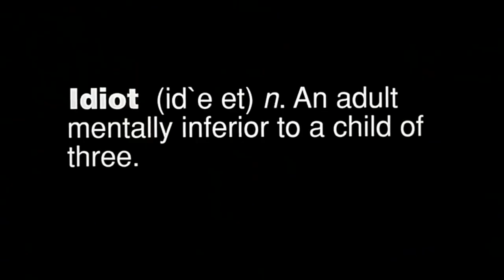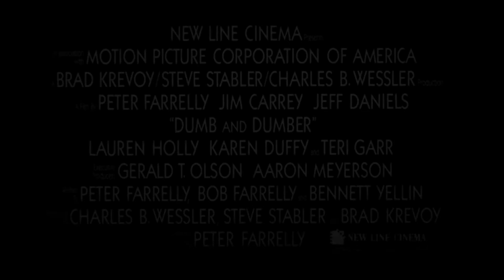Dumm und Dümmer | Trailer HD Deutsch | 1994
Harry und Lloyd sind Freunde, nicht besonders intelligent und wollen zusammen mit ihrem hart erarbeiteten Geld irgendwann einmal einen Wurmladen namens „Ich hab' Würmer" eröffnen. Um das Ziel schnell zu erreichen arbeitet Harry als Hundefriseur und Lloyd als Chauffeur. Auf einer seiner Fahrten lernt Lloyd Mary Swanson kennen und verliebt sich sofort in sie. Als er Mary am Flughafen abgesetzt hat, beobachtet er wie sie einen Koffer abstellt und weitergeht. Im Glauben sie habe ihn dort vergessen, stürmt Lloyd in den Flughafen um den Koffer zurückzugeben. Was er jedoch nicht weiß: in dem Koffer ist Lösegeld für Marys entführten Ehemann. Gerade als die Entführer den Koffer an sich nehmen wollen, schnappt ihn sich Lloyd und versucht Mary zu erwischen, aber schafft es nicht. Als Harry und Lloyd abends nach Hause kommen stehen beide ohne Job da. Mit ihrem letzten Geld wollen sie noch einige Einkäufe erledigen, jedoch wird Lloyd von einer alten Frau im Rollstuhl überlistet. Ohne Arbeit und ohne jegliche Perspektive beschließen die beiden, den Koffer bei Mary abzuliefern.

Auf dem Weg zu Mary nach Aspen müssen sie sich mit Polizisten und diversen Problemen auseinandersetzen. Da sie kein Geld haben legen sie ein paar Leute an einer Raststätte rein und müssen sich auch noch mit den Entführern herumschlagen. Einer der Entführer sorgt dafür, dass die beiden ihn mitnehmen. Als sie eine Pause einlegen, würzen Harry und Lloyd das Essen des Entführers mit einer Chillischote. Was sie nicht wissen: Der Entführer hat starke Magenbeschwerden und nimmt regelmäßig Pillen zu sich. Als der Entführer schließlich den gewürzten Burger zu sich nimmt, bekommt er Atemnot und verlangt nach seinen Pillen. Harry und Lloyd versuchen ihm zu helfen, indem sie ihm die Pillen geben, die sie in seiner Jackentasche gefunden haben. Dies war jedoch Rattengift, das der Entführer den beiden unter das Essen mischen wollte. Schließlich stirbt der Entführer an den Folgen der Vergiftung und das FBI macht sich auf die Suche nach den beiden.

In Aspen angekommen geraten die beiden in einen Streit. Harry macht Lloyd für deren Misere verantwortlich. Es kommt zu einer Prügelei und dabei wird der Koffer beschädigt. Jetzt erst erkennen die beiden, dass sie mit einem Koffer voller Geld durch das Land gereist sind. Sie beschließen das Geld auszugeben, Schuldscheine dafür auszustellen und weiter nach Mary zu suchen. Auf einer Wohltätigkeitsveranstaltung treffen die beiden auf Mary. Harry kommt mit ihr ins Gespräch und verabredet sich mit ihr, ohne jedoch Lloyd davon in Kenntnis zu setzen. Als dieser herausfindet was sein bester Freund so treibt, setzt er ihn mit Abführmittel außer Gefecht um selbst mit Mary zusammen sein zu können. Während seines Treffens mit Mary erzählt er ihr die Geschichte mit dem Koffer und die beiden gehen schließlich in Lloyds Hotel um ihn zu holen. Dort taucht aber plötzlich Nicholas, ein alter Freund von Marys Familie, auf und bedroht die beiden mit einer Waffe. Es stellt sich heraus, dass er hinter der Entführung von Marys Ehemann steckt. Als er den Koffer mit dem Geld an sich nehmen will entdeckt er, dass sich darin nur die von Harry und Lloyd ausgestellten Schuldscheine befinden. Daraufhin will er Mary und Lloyd erschießen, aber im selben Moment stürmt Harry mit einer Waffe ins Zimmer und schießt wild um sich, trifft aber nur die Wand des Zimmers. Nachdem Nicholas die drei an das Bett gefesselt hat, stürmt das FBI das Zimmer und verhaftet ihn.

Harry und Lloyd lernen schließlich Marys Ehemann kennen und müssen einsehen, dass sie keine Chancen bei ihr haben werden. Deshalb machen sich die beiden Freunde wieder auf den Weg nach Hause. Ihnen scheint klar geworden zu sein, dass Glück einfach nicht ihre Sache ist, als neben den beiden ein Bus voller Bikini-Girls anhält, die nach zwei Jungs zum Einölen fragen. Nachdem Harry den Mädchen den Weg zum nächsten Ort weist, wo sie bestimmt zwei passende Jungs finden könnten und der Bus wieder anfährt, versucht Lloyd den Bus verzweifelt wieder zum Anhalten zu bewegen. Allerdings nur um den Fahrer den rechten Weg zu weisen, der in entgegengesetzter Richtung liegt.